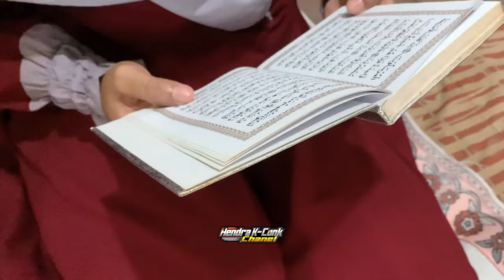Yasir Lana || Cover By Dewi Noviana